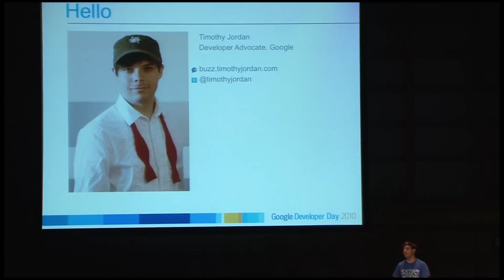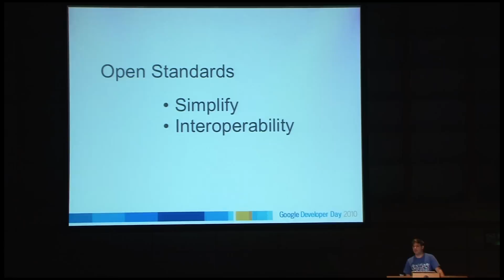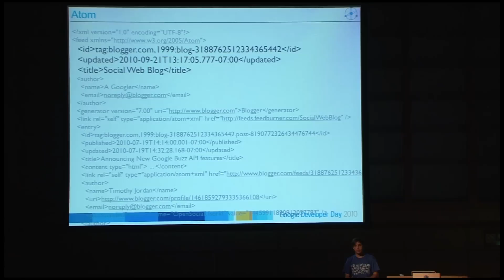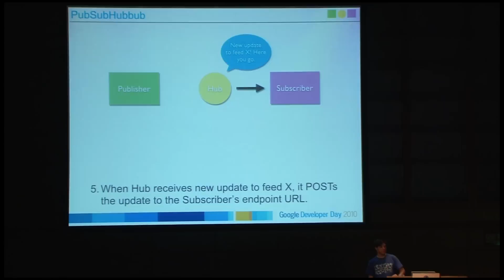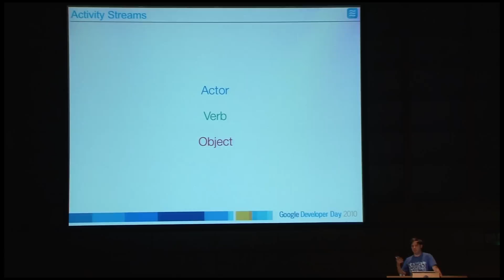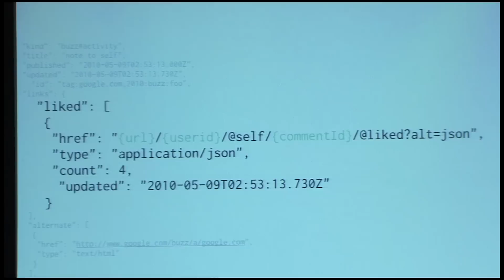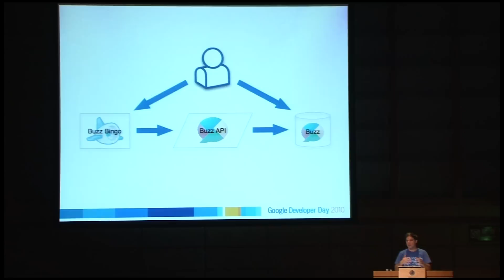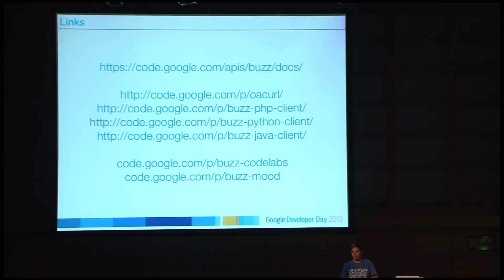Google Developer Day 2010 Japan : 新 SocialWeb: 全てはオープンスタンダードの元に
Google Developer Day 2010 Japan
セッション：新 SocialWeb: 全てはオープンスタンダードの元に
スピーカー: ティモシー ジョーダン

SocialWeb の世界では情報のやりとりにますますオープンスタンダードを活用し始めています。これにより、さらに多くのサービスが連携を深め、ディベロッパーの関わる世界をシンプルにします。このセッションでは Activity Streams、OAuth、PubsubHubbub といった最も重要なオープンスタンダードを紹介すると共に、Google Buzz API に視点を移すことで、どのような実装や利用方法があるかを紹介します。また、既存のアプリケーションやサンプル、スタータープロジェクト、Q&A を通してさらに理解を深めます。

詳しい情報は Google Developer Day 2010 Japan のサイトをご覧ください。